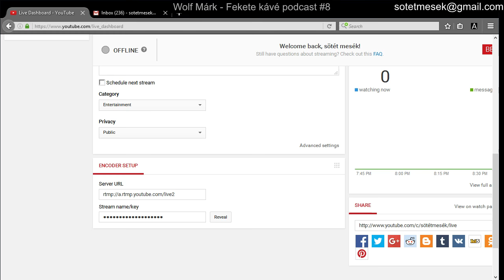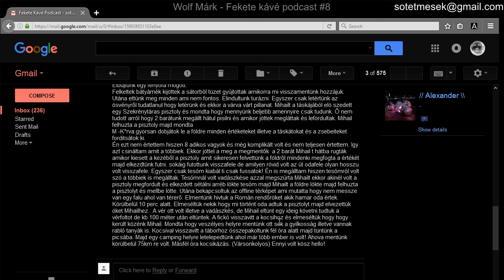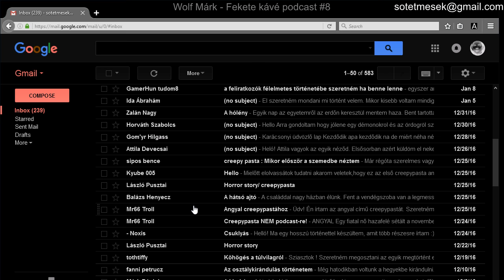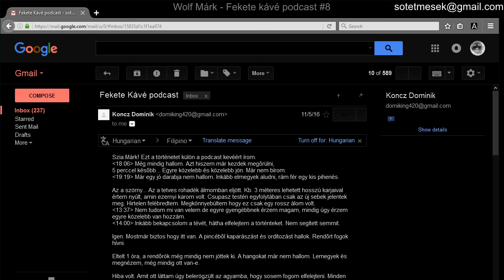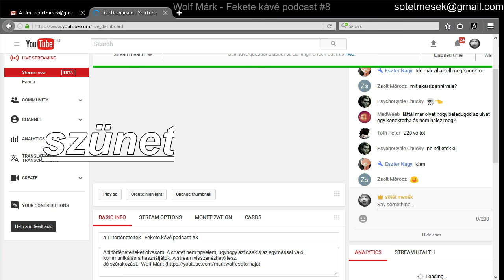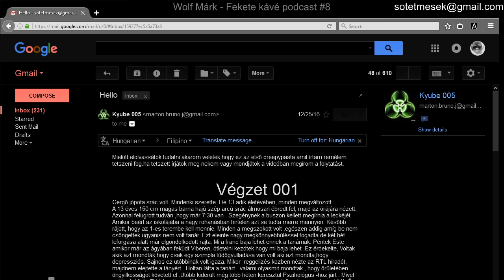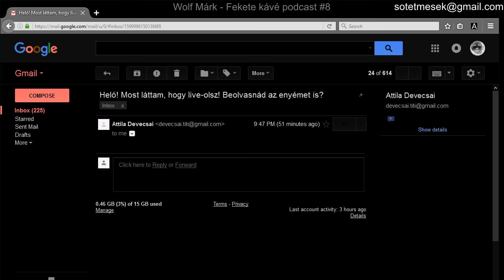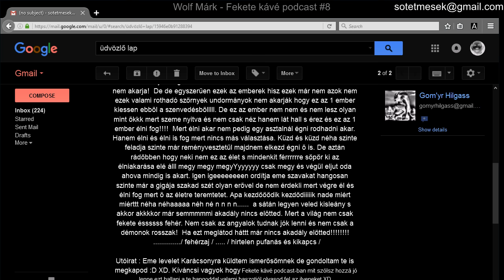a Ti történeteitek | Fekete kávé podcast #8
A ti történeteiteket olvasom. A chatet nem figyelem, úgyhogy azt csakis az egymással való kommunikálásra használjátok. A stream visszanézhető lesz.